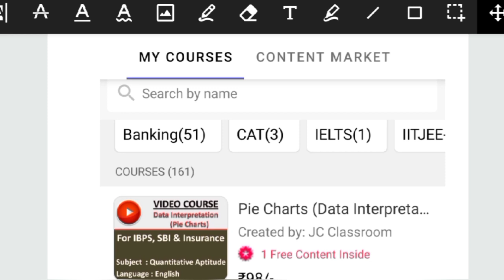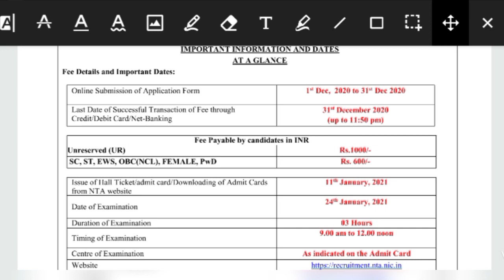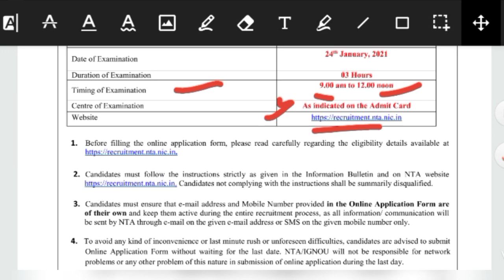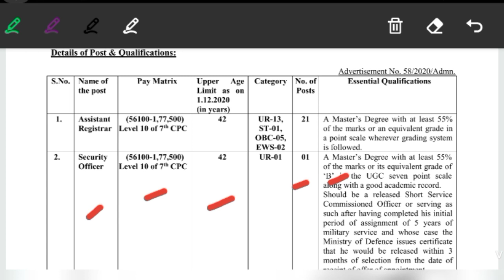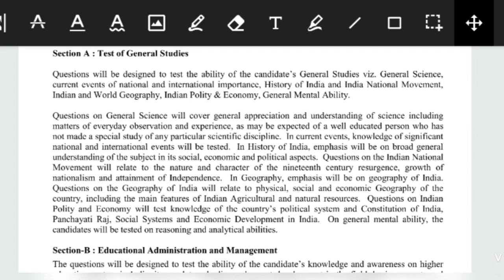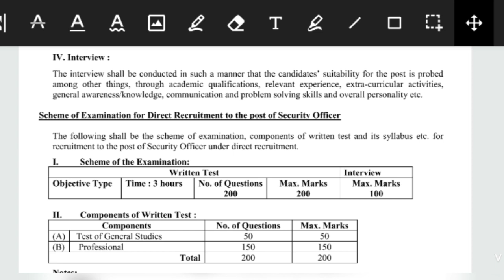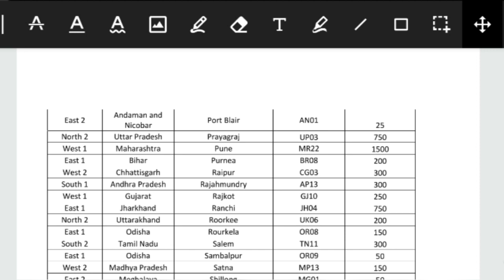IGNOU Assistant Registrar Syllabus 2020|IGNOU Security Officer Syllabus 2020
official Notification-

SSC JE 2020 full course cc0/bautu